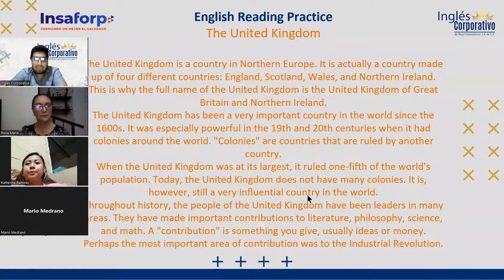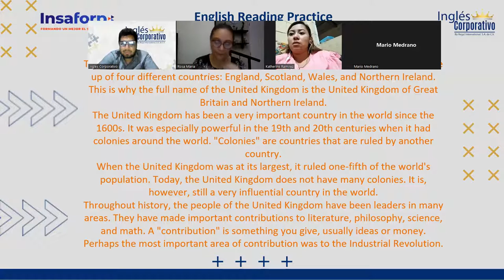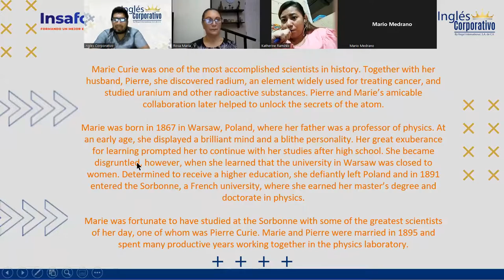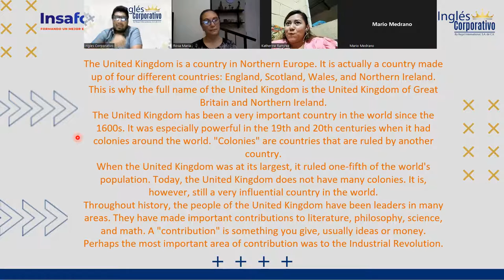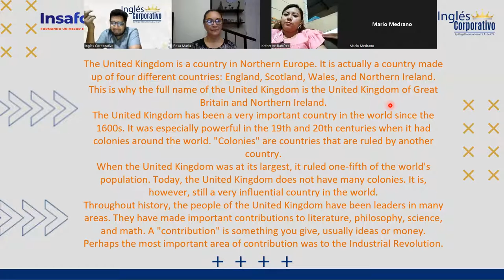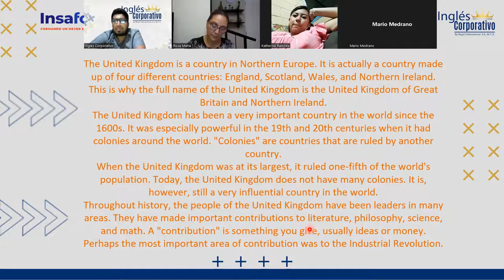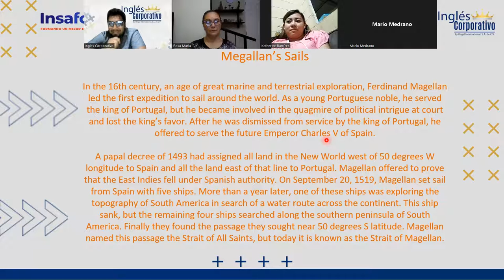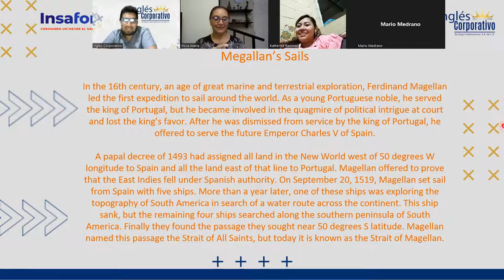Ingles Corporativo-06-14-22-Reading Practice